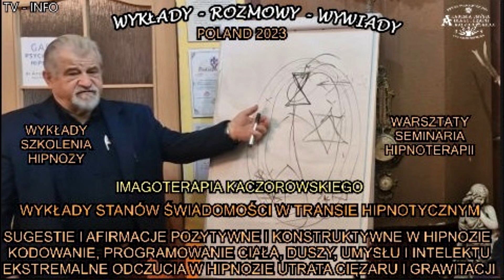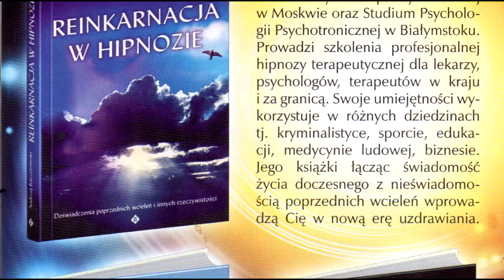HIPNOZA W POŁĄCZENIU DOZNAŃ PSYCHIKI,EMOCJI,UCZUĆ DUCHOWYCH,PODRÓŻ W GŁĄB PODŚWIADOMOSCI/TVINFO 2023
TV INFO 2023 HIPNOZA W POŁĄCZENIU DOZNAŃ PSYCHIKI,EMOCJI UCZUC DUCHOWYCH,IMAGOTERAPIA SKUTECZNĄ METODĄ PODRÓŻY W GŁĄB PODŚWIADOMOŚCI/IMAGOTERAPIA KACZOROWSKI&DANIŁOW